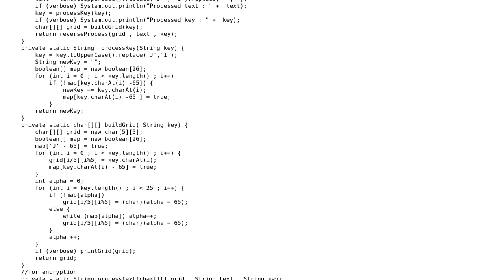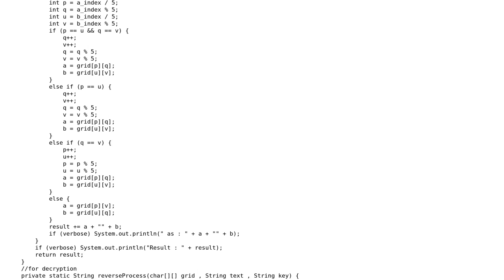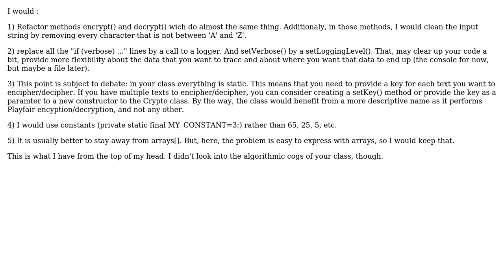Code Review: Play Fair Cipher Implementation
With thanks & praise to God, and with thanks to the many people who have made this project possible! | Content (except music & images) licensed under CC BY-SA | Music | Images & others | With thanks to user Tos user Sayam Qazi user 200_success and the Stack Exchange Network Trademarks are property of their respective owners. You are responsible for your own actions.